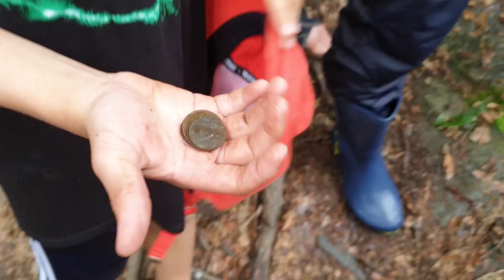계곡 물속에서 금속탐지기로 대박 사건?? 이런거 왜 나오지??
충청남도 논산시 수락계곡에서 우리는 친구들이랑 금속탐지기 하러 왔습니다! 방수 금속탐지기 여러 대가 있고 물속에서 금속탐지기를 하고 어떤 보물이 나오는 지 보자!